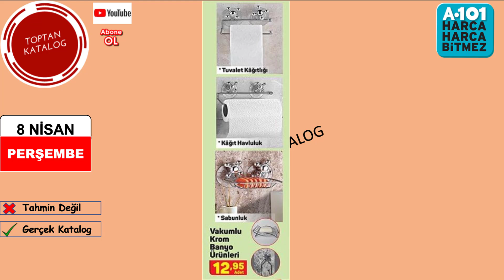A101 8 NİSAN 2021 l A101 BU HAFTA l A101 8 NİSAN l A101 BU PERŞEMBE l A101 KAMPANYA l A101 AKTÜEL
A101 8 NİSAN 2021 Aktüel kataloğunda bu hafta Perşembe günü çok güzel ürünler var. Videoyu sonuna kadar izleyin tüm ürünlerden haberdar olun